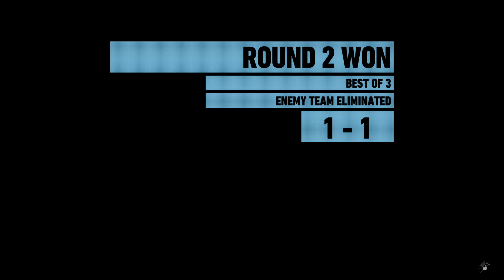Tom Clancy's Ghost Recon® Wildlands_20180126191424